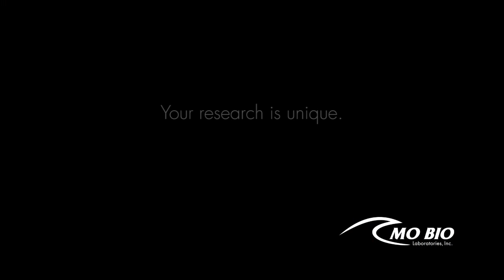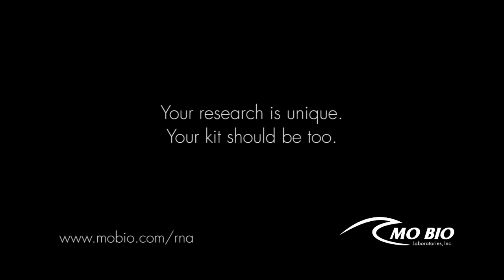Global RNA Research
Your research is unique. Your kit should be too. A glimpse into the exciting work of researchers globally using MO BIO's RNA isolation kits.